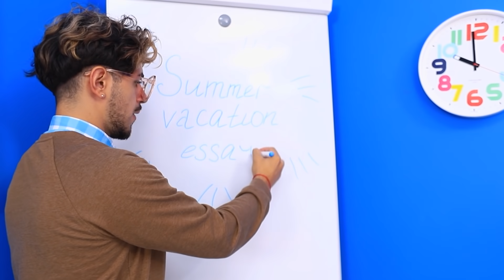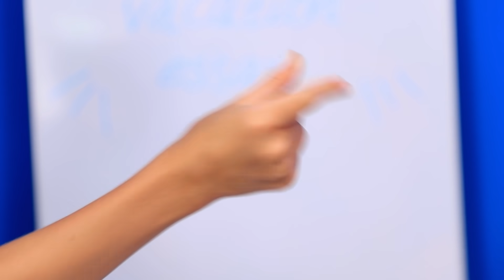Moi Rodzice są Superbohaterami!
Dzieci kochają superbohaterów i wiele marzy żeby ich spotkać.  A co jak superbohaterowie są waszymi rodzicami?